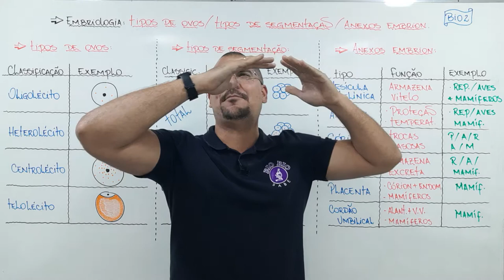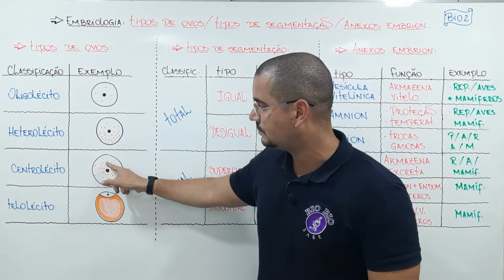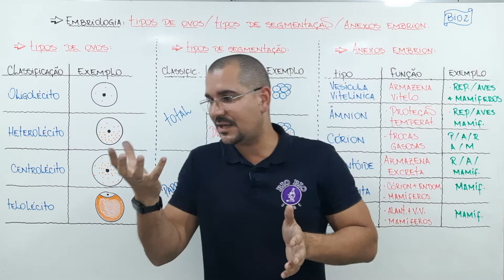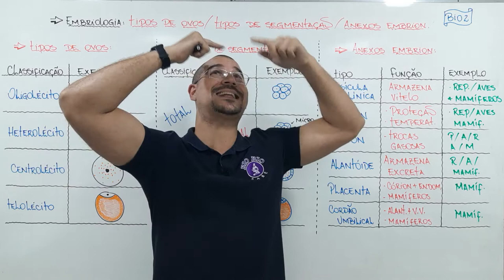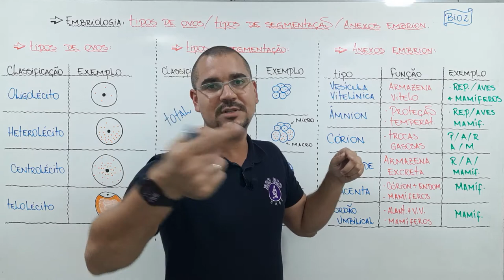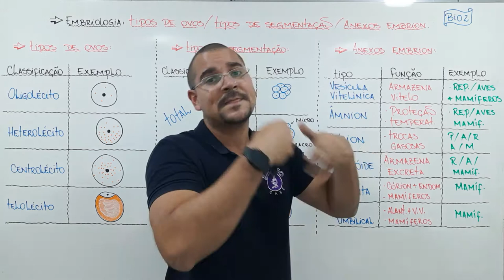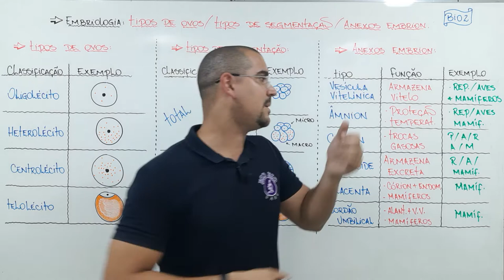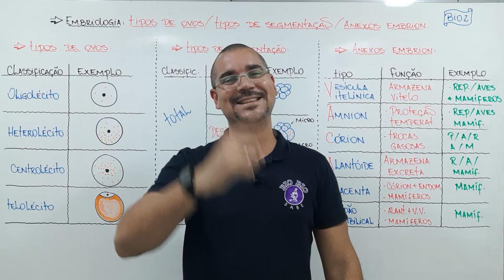Aula 27 Bio 2 Ebrio Tipos de ovos, segmentação e anexos embrionários